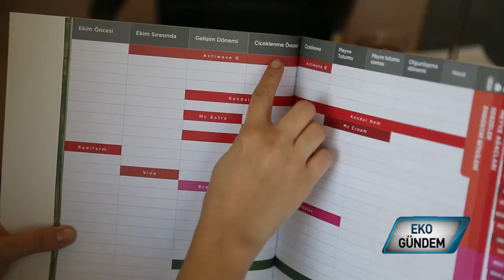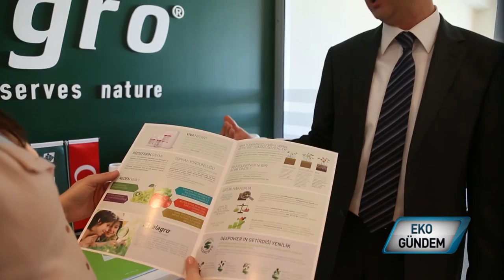Valagro Tarım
Tarımda sürdürülebilirlik mümkün. Üretimde enerjisini güneşten sağlayan Valagro, Türk çiftçisinin 90lı yıllardan bu yana tanıdığı bir marka. 2014' te açılan Türkiye ofisiyle üreticiye daha da yakınlaşan uluslararası firmanın Ülke Müdürü Gökhan Uzunoğlu, beslenmede ve bitki beslemede yenilikçi ve etkin çözümler sunuyoruz diyor. Ürünlerin en temel 2 faydası, verimlilik ve kalite artışı oluyor.